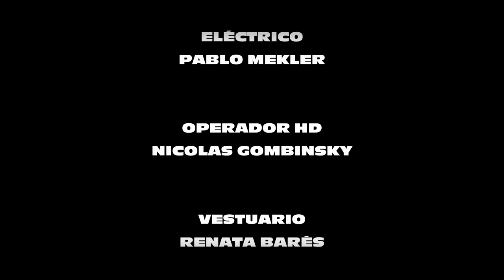SONOMATICA BACKSTAGE "SIGUEME" CON NAOMI PREIZLER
SONOMATICA BACKSTAGE "SIGUEME"

PRODUCTORA: REFUGIO FILMS
DIRECCION: DIEGO TUCCI
EDICION: PABLO BETAS
CAMARA: PABLO BETAS Y BRUNO PEROTTI